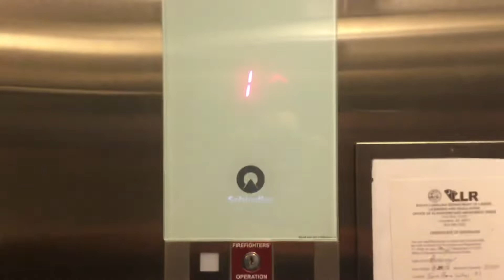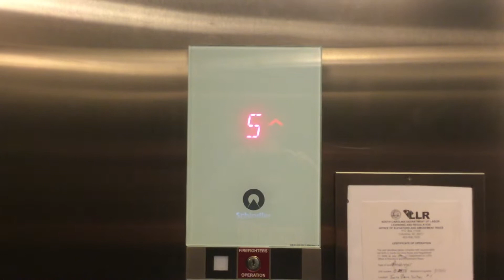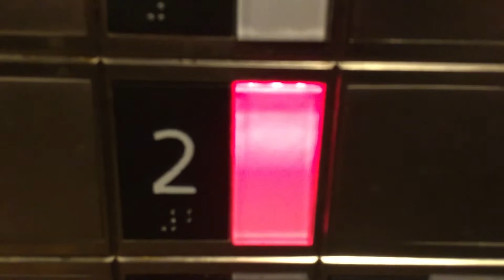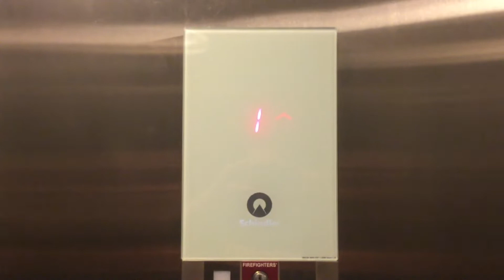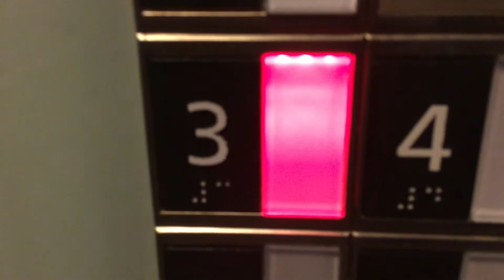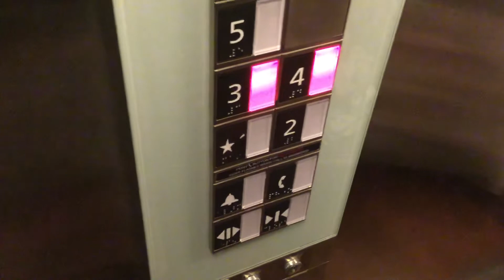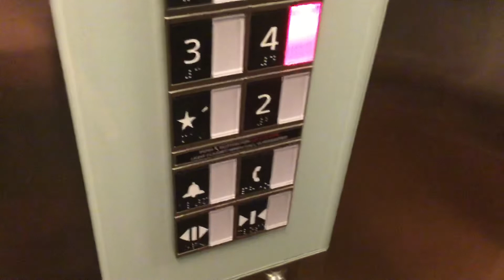Schindler 3300 MRL Traction Elevators At The TownePlace Suites In Mount Pleasant, SC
Dedicated To HyruleEscalators&Elevators, Life’s Ups and Downs, ElevatorMan45, Awesome Will, Official Jet, tkefan29 And mariokart8715. :)

Riding The Schindler 3300 MRL Elevators At The TownePlace Suites In Mount Pleasant, SC. These Are The First Schindler 3300 Elevators I’ve Filmed Since The One At XXI Forever At Kenwood Towne Centre In Cincinnati. These Are Also My Sixth And Seventh Schindler 3300’s I’ve Ridden After The One’s At Liberty Center In Cincinnati.

Installer: Schindler
Type: Traction
Fixtures: Schindler 3300
Floors Served: 5

Location: TownePlace Suites Charleston Mount Pleasant
City: Mount Pleasant, SC
Shot: 5/26/19